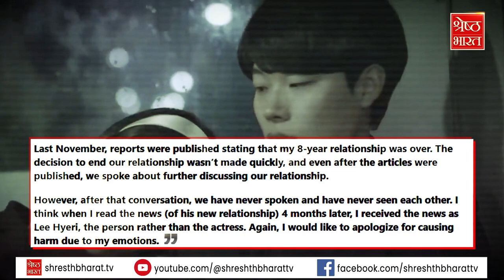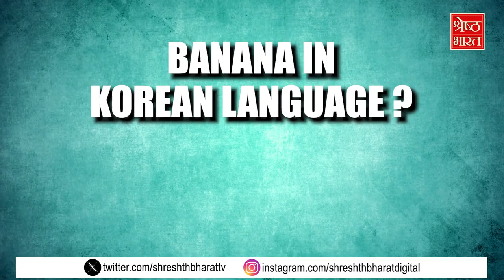Bae Suzy को झटका Lee Hyori को मिला Guess, Han So Hee ने Hyeri को लताड़ा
इस शो ( Koffee with Korea) में हम आपको हफ्ते की उन बड़ी ख़बरों से रू-ब-रू करवाते हैं जो या तो Trending में हैं या फिर किसी ना किसी वजह से Controversy में हैं अब ये खबर तो हमने आपको बताई थी कि Ryu Jun Yeol और Han So Hee को Hawaii में spot किया गया जैसे ही ये खबर लीक हुई साथ में ये भी controversy भी सामने आने लगी की Ryu Jun Yeol ने अपनी गर्लफ्रेंड Hyeri को नई वाली गर्ल फ्रेंड के लिए छोड़ दिया